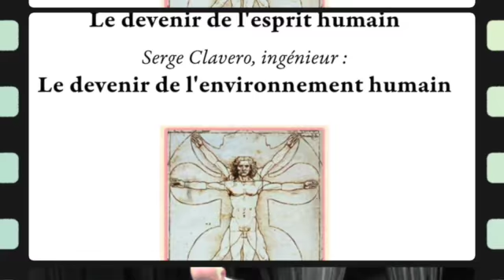Le devenir de l'être humain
transhumanisme : conférence à Lectoure le 12 juin 2016